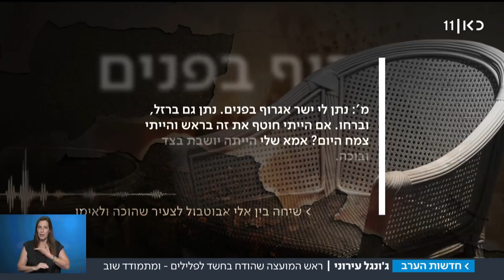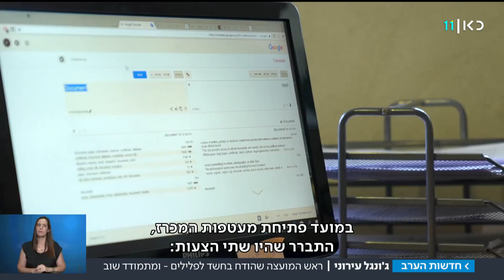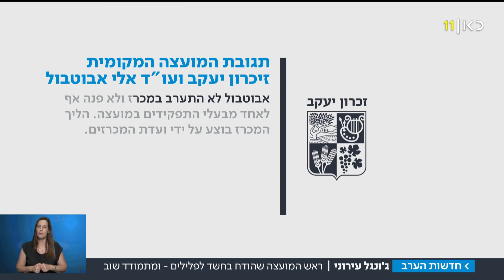"הוא עוזר למי שלא מתנגח אתו": ראש המועצה שנחשד בפלילים ומתמודד שוב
אלי אבוטבול הודח מתפקידו כראש מועצת זיכרון יעקב בגלל חשד לאיומים. עדויות חדשות חושפות מקרים לכאורה מכהונתו של התנכלות לבעלי מסעדה וניסיון לטייח מקרה אלימות. כתבתה של יפעת גליק. מתוך חדשות הערב 22.07.18